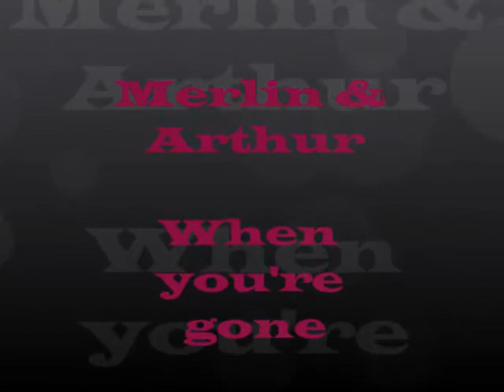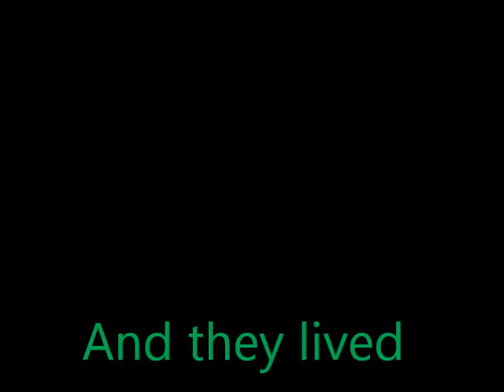Merlin and Arthur - When you're gone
Song: When you're gone by Avril Lavigne
Clips: BBC's Merlin Season 1-Season 3

Grey: Past
Sepia: Arthur's Imagination

Storyline:
Arthur knows Merlin has magic BEFORE the video starts (Uther does not know) ;)
So, Merlin and Arthur get contending about the fact Merlin did not tell Arthur.
As an result of their argue Merlin leaves Camelot.
Arthur starts to feel alone and empty. He soon regrets anything he said and indulges in his memories. He sometimes thinks to see Merlin somewhere, but he's never really there.
Arthur wants to go after Merlin, and he really does but returns to Camelot before he finds him first. (sense of dutie,  conscience...)
Later he decides to seek Merlin, to apologize and to ask him to come back to Camelot with him...
(where Uther's still king obviously ;))...